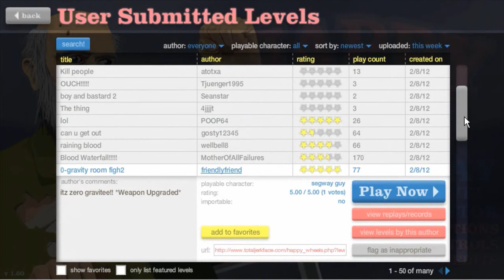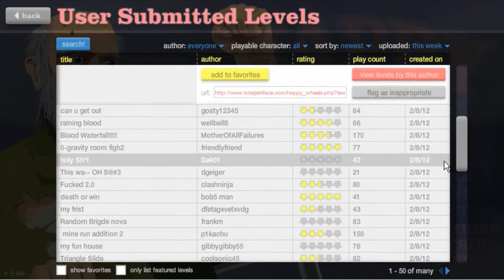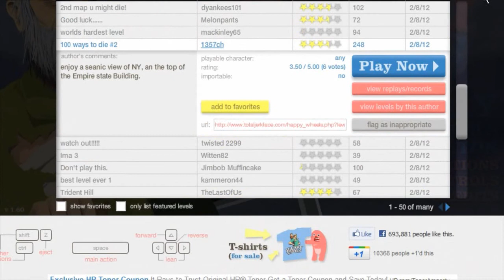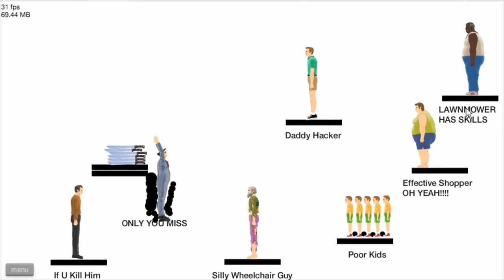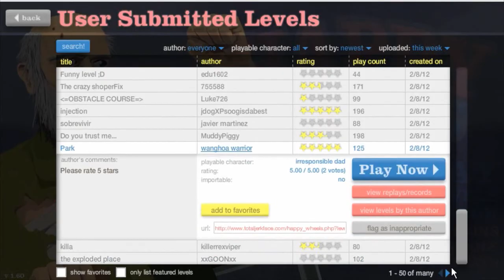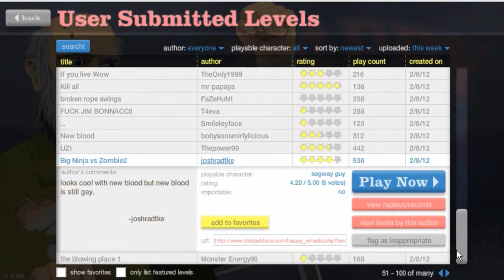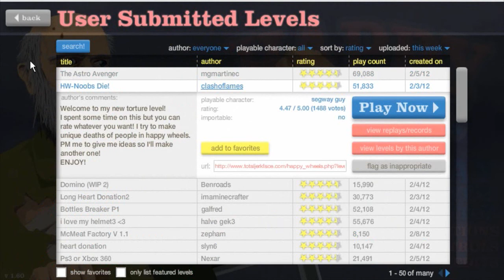DuoHawk Play's: Happy Wheels, New Blood Sucks!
DuoHawk plays some Happy Wheels! This time with the new Happy Wheels update there is the new blood images/system and introducing the ability to use polygons which enhances the way we play new levels. Check out Ali as he plays some new Level

Thank's for watching everybody!

Have a MINECRAFT Map Ali and Blue can play? (doesn't have to be multiplayer) Give us a link and it might be our next video!